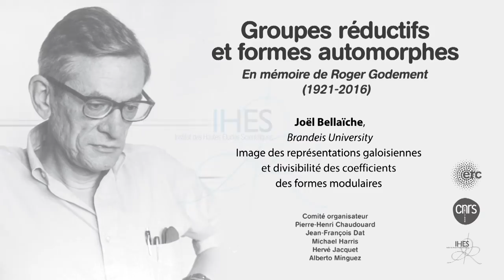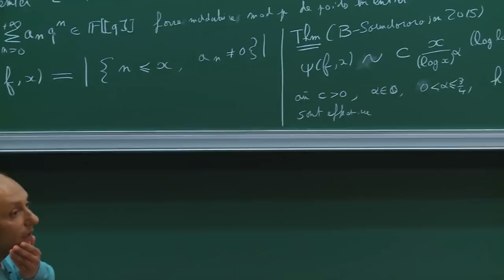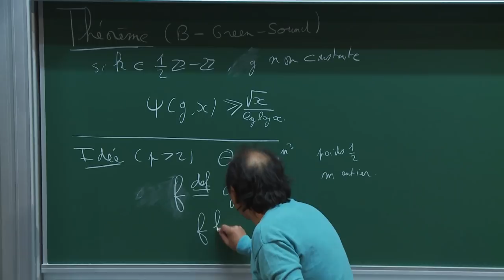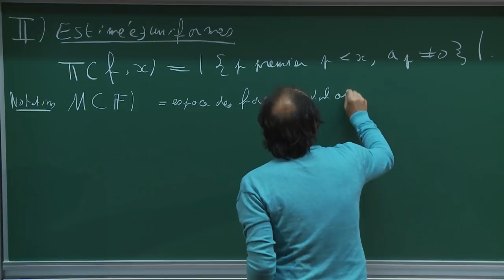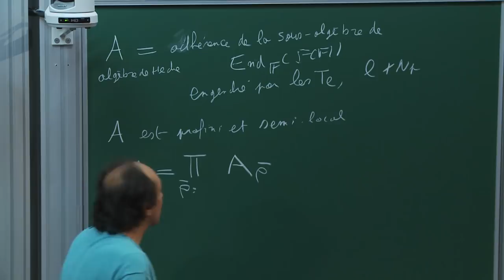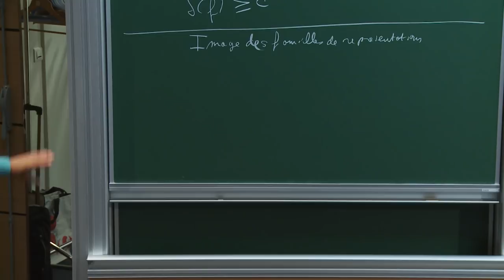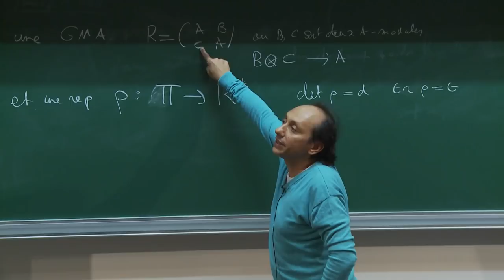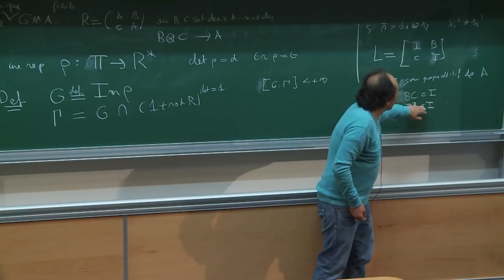Joël Bellaïche - Image des représentations galoisiennes...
Joël Bellaïche - Image des représentations galoisiennes et divisibilité des coefficients des formes modulaires

J’expliquerai d’abord un théorème général décrivant l’image des familles de representations de dimension 2, et  discuterai  ses  relatons  avec  d’autres  résultats anciens  ou  récents  du  même  type.  Je  montrerai  ensuite comment ce théorème peut être utilisé pour donner des estimations du nombre de coefficients d’une forme modulaire non-divisibles par un nombre premier, estimations nouvelles et uniformes en la forme modulaire.